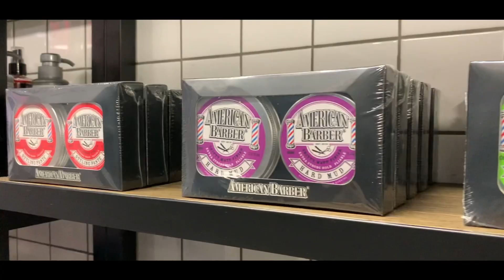Babylon Barber- Mildura Central | Cinematic Video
BABYLON BARBER Mildura is now open 💈
Our brand new location at @milduracentral